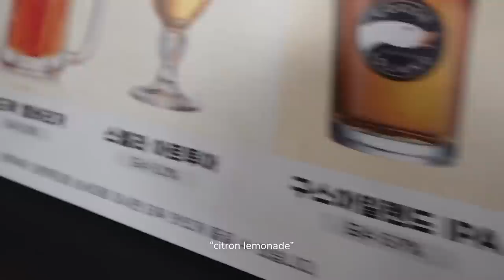🌸 Korea Diaries, Ep. 1 | Wholesome Day Exploring Seongsu & Seoul Forest | Seoul Vlog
Hellooo from Korea! Come hang with us as we explore Seongsu-dog, super cute cafes, have a picnic amongst cherry blossoms in Seoul Forest, and share our roses and thorns of the trip so far! We also spill lots of tips that may be super helpful if you're planning a visit in the near future. Hope you enjoy this one!

» amazon shop (with camera setup)

» intro n' chat: 0:00
» walking seoul forest: 2:24
» lowide coffee bakery: 3:40
» walking, shopping, exploring: 4:35
» picnic in seoul forest (cherry blossoms!): 5:50
» grandpa factory cafe 7:05
» chit-chat & korea tips: 7:27